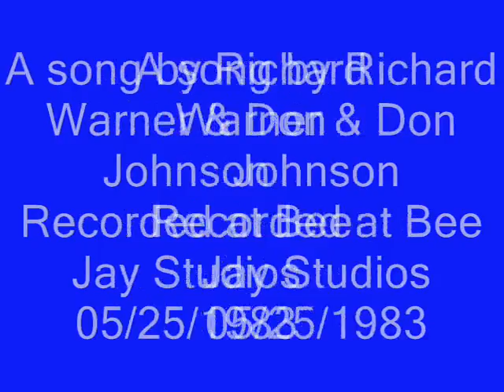In Memory of Richard Warner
This is a song by our late friend and great guitar player Richard Warner recorded at Bee Jay Studios, Orlando ,Florida on 05/25/1983. This is a tribute to a man that was taken of his hands, legs and arms by MS for some 30 Years and I am grateful to have enjoyed his guitar presence. Thank You Lord for Richards time with us and his Musical Talent!
Richards passing was November 17th, 2012. Rock-On Brother Richard!